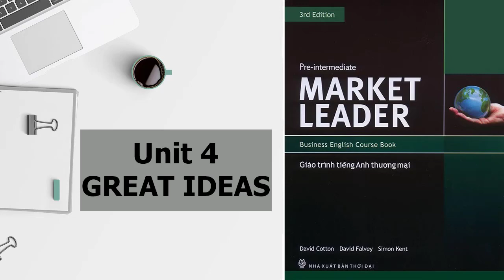Market Leader Book Audio - Pre-Intermediate - Unit4: Great Ideas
Chào mừng các bạn đến với video chủ đề "Market Leader Pre-Intermediate Unit 4: Great Ideas".
Trong video này, chúng ta sẽ khám phá những ý tưởng tuyệt vời được trình bày trong sách giáo trình Market Leader Pre-Intermediate Unit 4.

Unit 4 của giáo trình Market Leader Pre-Intermediate tập trung vào việc phát triển kỹ năng giao tiếp, từ vựng và ngữ pháp liên quan đến các ý tưởng đột phá và sáng tạo. Chúng ta sẽ được tìm hiểu về những công ty và doanh nghiệp thành công đã đưa ra những ý tưởng đột phá và làm thay đổi cách thức kinh doanh.

Trong video này, chúng ta sẽ khám phá các phần trong Unit 4, bao gồm:
Ôn tập từ vựng: Chúng ta sẽ điểm lại và mở rộng vốn từ vựng liên quan đến các ý tưởng và khởi nghiệp.

Ngữ pháp: Chúng ta sẽ tìm hiểu và ôn lại ngữ pháp liên quan đến cách diễn đạt ý tưởng và đề xuất.

Bài đọc: Chúng ta sẽ cùng đọc một bài báo hoặc đoạn văn về một công ty hoặc doanh nghiệp nổi tiếng đã áp dụng thành công một ý tưởng mới.

Bài nghe: Chúng ta sẽ nghe các bài nghe liên quan đến các ý tưởng và bàn luận về chúng.

Bài nói: Chúng ta sẽ có cơ hội thực hành kỹ năng nói thông qua các hoạt động và bài tập.

Bài viết: Chúng ta sẽ thực hiện các bài viết ngắn liên quan đến các ý tưởng và đề xuất.

Thông qua video này, bạn sẽ có cơ hội tiếp cận với nội dung học của Unit 4 trong giáo trình Market Leader Pre-Intermediate một cách trực quan và thú vị. Hãy tham gia cùng chúng tôi để nắm bắt những ý tưởng tuyệt vời và phát triển kỹ năng giao tiếp của bạn trong lĩnh vực kinh doanh và doanh nghiệp.